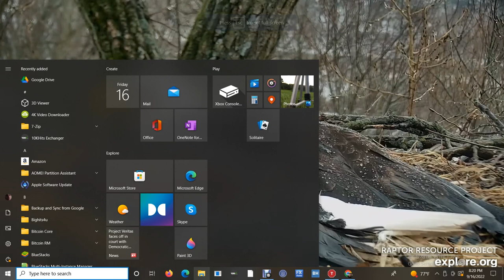Decorah Bald Eagles 09/16/2022 15:19